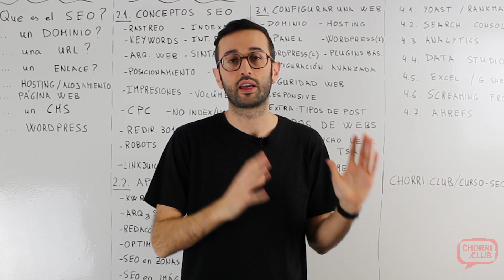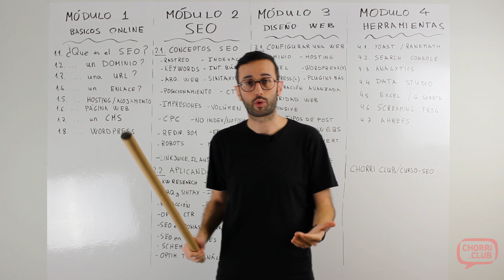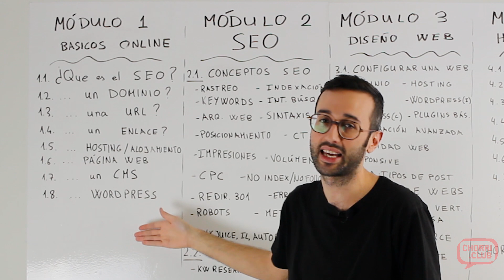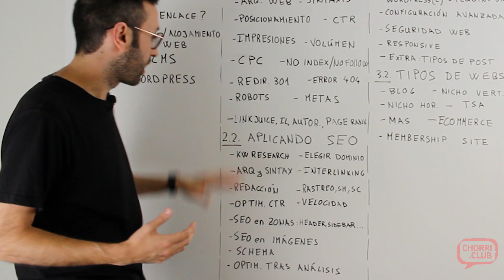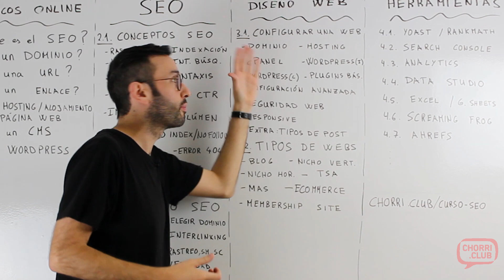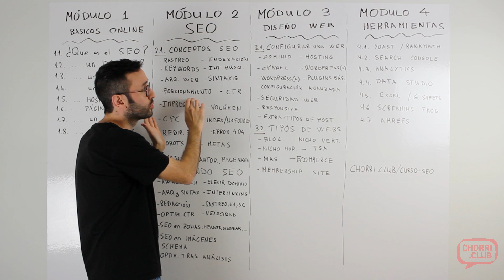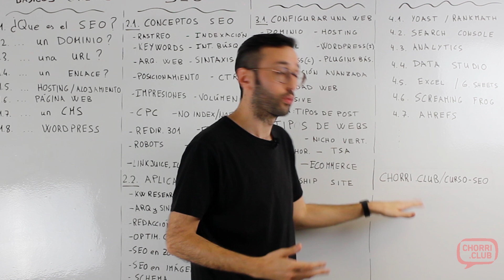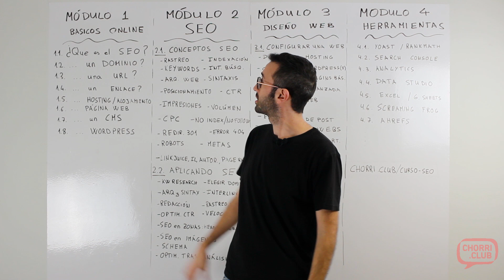Curso SEO GRATIS 😲 Presentación: Conceptos básicos, SEO, diseño web y herramientas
Aprender SEO gratis ya es posible gracias a este curso. Porque lo prometido es deuda, con todos ustedes la presentación de mi curso abierto en YouTube.

Toda la información del curso en chorri.club/curso-seo

En este curso de posicionamiento en buscadores y desarrollo web vamos a ver de principio a fin todos los aspectos que debemos tener en cuenta para que nuestra web salga en Google, y no solo eso, demás aplicaremos los conocimientos en proyectos reales en vivo. Todo ello sin que tengas que pagar nada para ver las lecciones, pues estarán disponibles en abierto en YouTube.